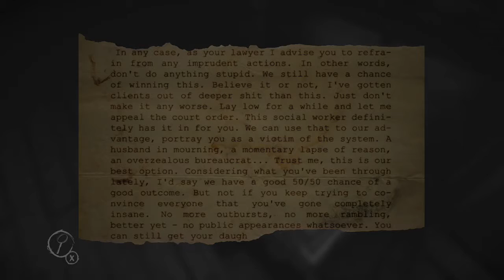PlayThru - Layers of Fear #5 - Symbology!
Originally I had planned on doing a PlayThru for Layers of Fear. However, the last time I tried to play a horror game (Outlast) it took me months to complete, even with my sister watching. So, since she has stronger nerves than I, she has decided to take the reigns (or the controller) while I stand by. My sister, Anna, ended up finishing the game is less than 4 hours.

Each video is going to be broken up into 15-20 minute segments.

Featuring: Anna